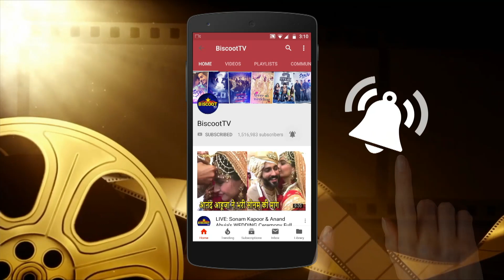Bollywood Papa Ranjit FLIRTY Ramp Walk With Cute Model At Bombay Times Fashion Week 2019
Watch Bollywood 80's Villian Ranjit FLIRTY Ramp Walk With Cute Model At Bombay Times Fashion Week 2019.